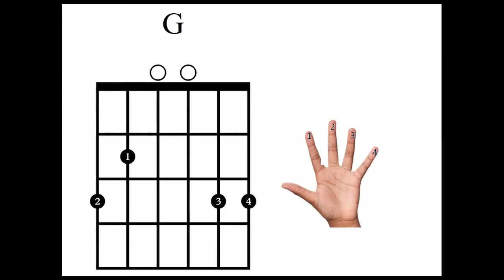Učenje glasbe - KITARA - G-dur prijem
Posnetek je del učenja glasbe, ki poteka v Centru za družine Mirenski Grad

Vabimo vas, da si ogledate še ostale posnetke učenja igranja na kitaro in se učite skupaj z nami.